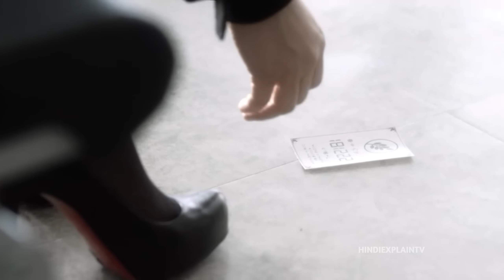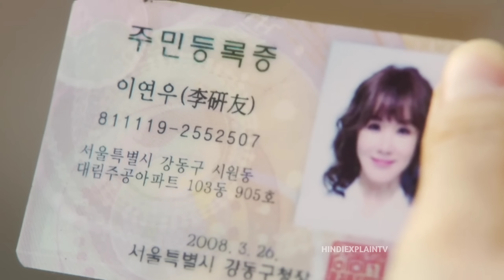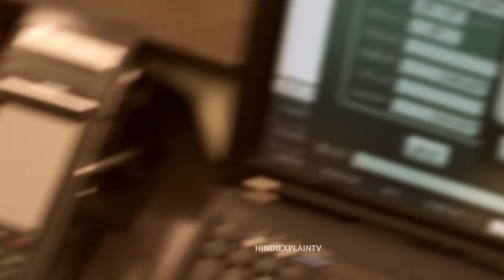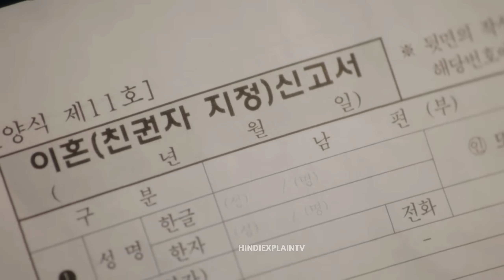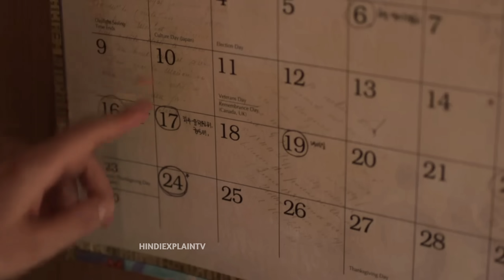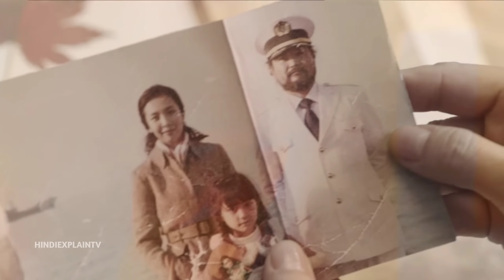Rich Girl Died And Woke up In Poor's Body | Movie Explained In Hindi | Hindi Explain TV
Hello In This Video I EXPLAINED A movie wonderful nightmare In Hindi
this Movie Released In Year - Explained In Hindi Language

Revenged Movie explained In Hindi
Emotional movie Explanation